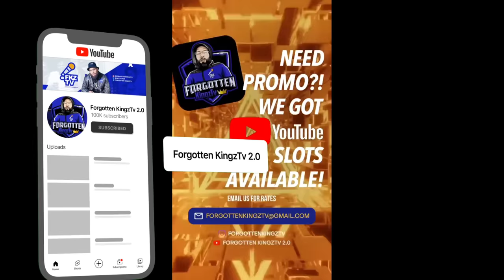Grandmaster Caz RESPONDS To Fat Joe Claims That Blacks & Latinos Created Hip-Hop (MUST WATCH)